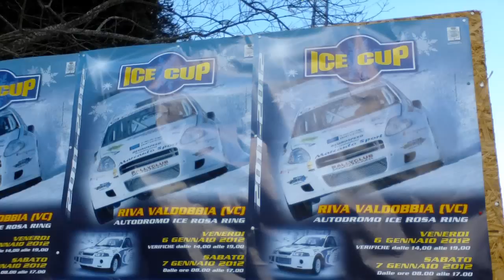ICE CUP 1° prova 2012.WMV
Campionato auto su ghiaccio, Riva Valdobbia 7 / 1 / 2012 prima prova del campionato ICE CUP